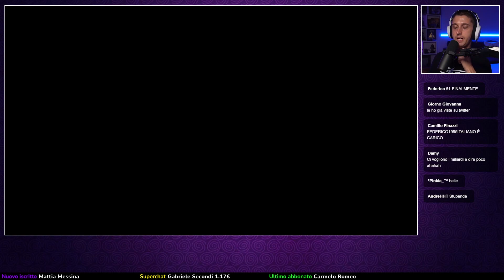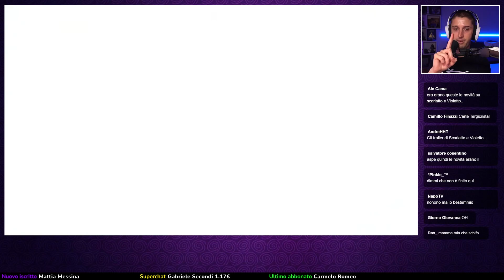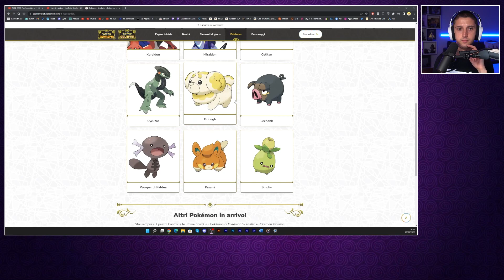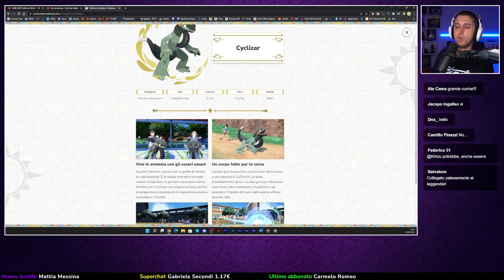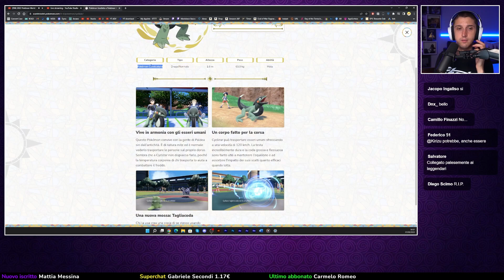Shadow reagisce a Cyclizar e alla Teracristal di Tyranitar - Pokemon Scarlatto e Violetto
CAMPIONATI MONDIALI DI POKEMON 2022

🛒 La regione di Paldea ti aspetta
🟥🟪 Edizione duplice con Steelbook